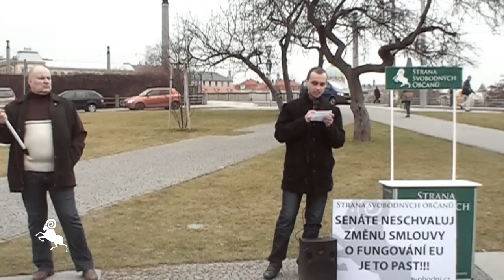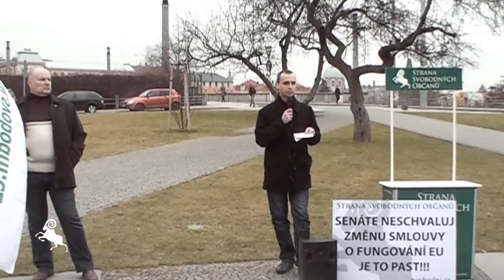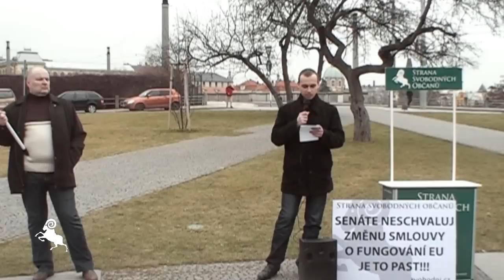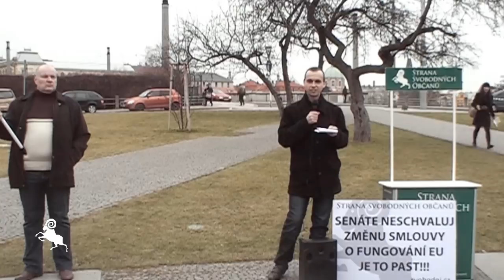15.3.2012: Proti ratifikaci ESM - Martin Pánek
Člen Republikového výboru Svobodných Martin Pánek hovoří na protestním shromáždění proti senátnímu schválení ratifikace Rozhodnutí Evropské rady, který se mění čl. 136 Smlouvy o fungování Evropské unie.